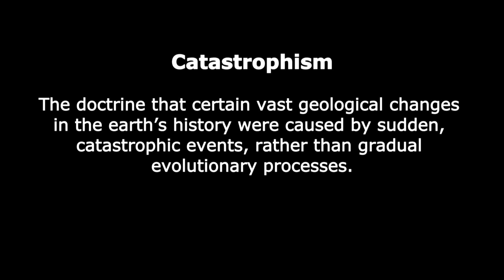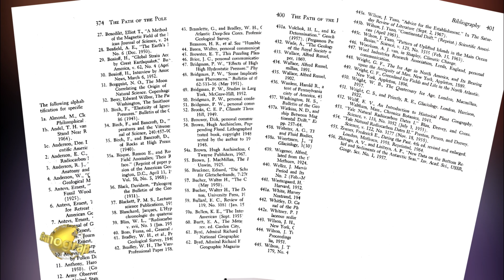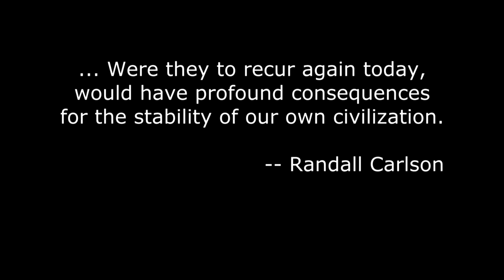"The Making of a Catastrophist" Intro Bio on Randall Carlson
Randall W. Carlson discusses the influences that led him to become a Catastrophist, believing that earth's history and man's development have been impacted repeatedly by sudden disasters such as asteroid and comet strikes, massive volcanic eruptions,  mega-floods and climate shifts. His early life experiences, and his later studies, have driven him to learn about the processes that shape our planet, and the dangers it faces in the cosmic environment. He is passionate about raising awareness of catastrophe as a regular function of the geocosmic system, and its influence on human civilization.